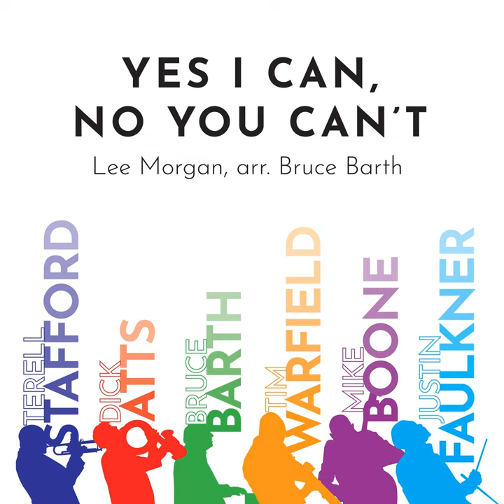Yes I Can, No You Can't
Yes I Can, No You Can't · Terell Stafford · Dick Oatts · Bruce Barth · Tim Warfield · Mike Boone · Justin Faulkner